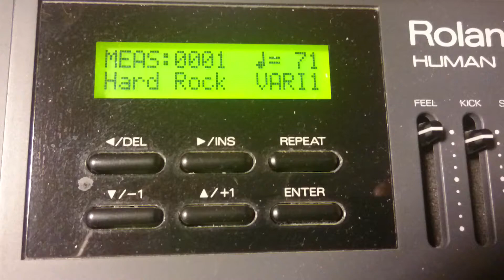Roland CR 80 part 1/ 13